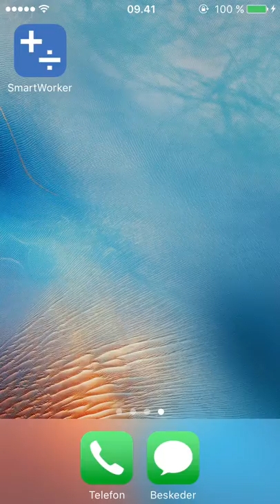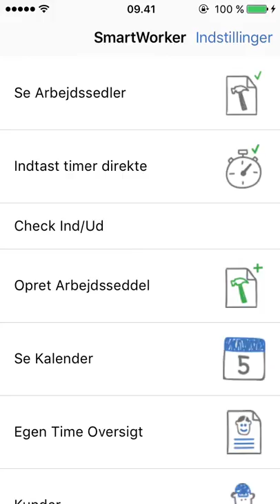Checke ind og ud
Denne video viser, hvordan du checker ind og ud på SmartWorker.